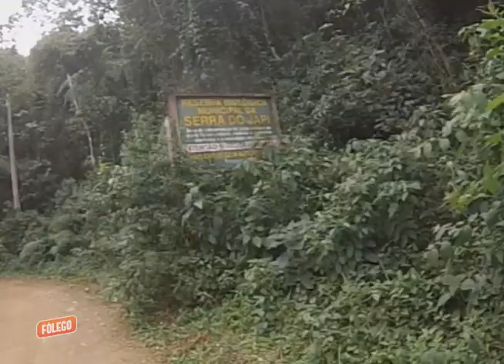Programa Fôlego - Treino Serra do Japi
Testei o Asics Fuji Racer 3 num treinão de 22k pela Serra do Japi, um paraíso da natureza na terra, bem pertinho de onde eu vivo. Confere aí o visual incrível desse resquício de Mata Atlântica.